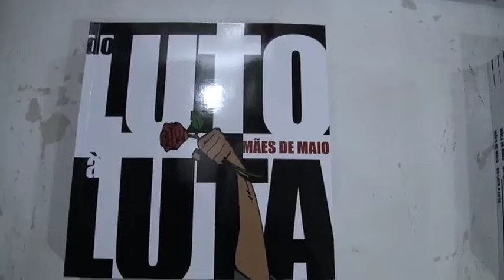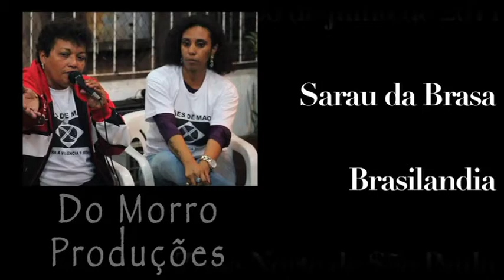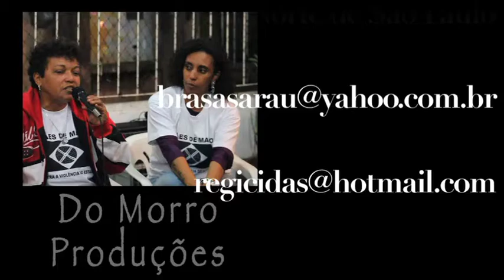Mães de Maio no Sarau da Brasa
Raiva, medo, indignação e vontade de mudar a situação, foram "esses "os sentimentos presentes no dia 30 de julho no Sarau Poesia na Brasa, com a presença do Movimento das Mães de Maio, lançando o livro "Do Luto À Luta".